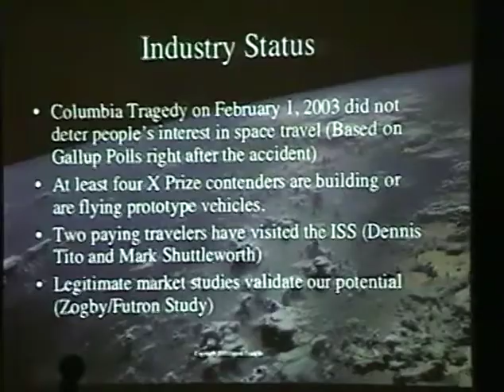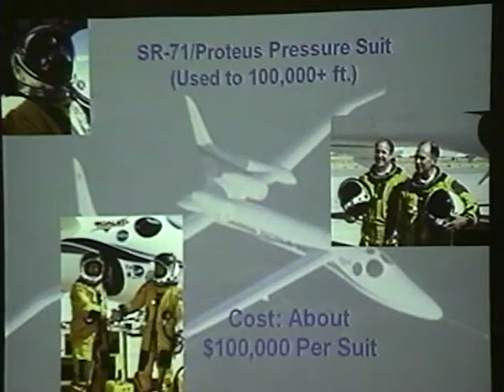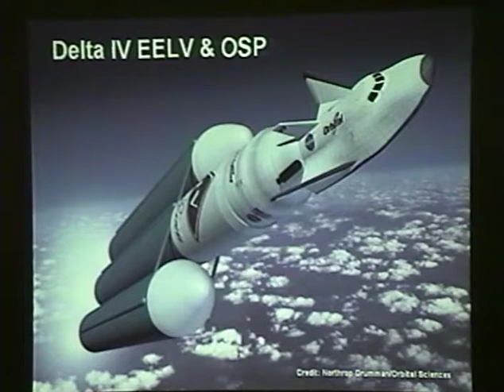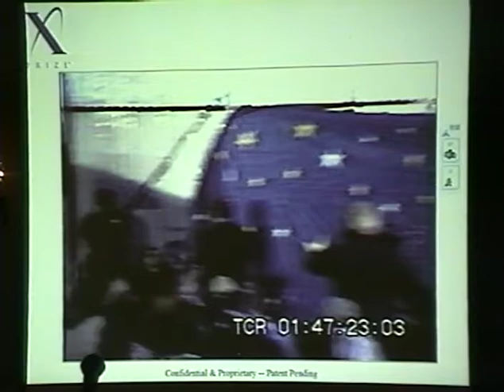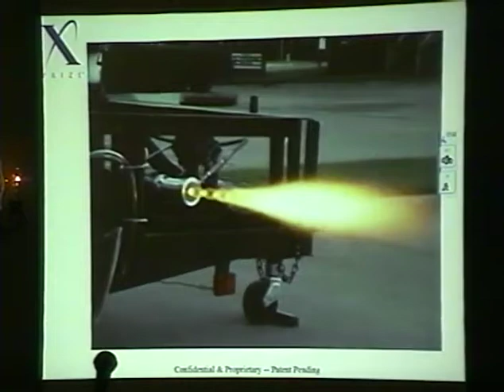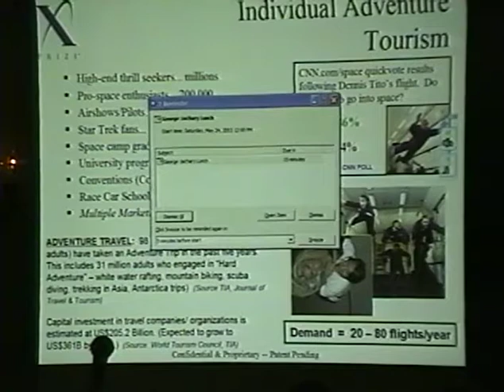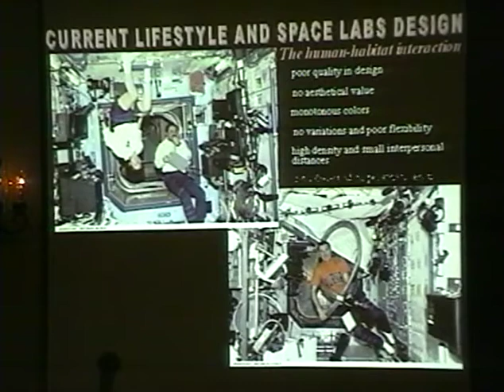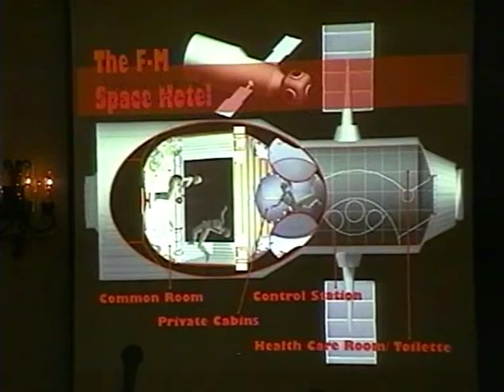ISDC 2003 - Entrepreneurial Track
The National Space Society's 22nd annual International Space Development Conference was held May 23-26, 2003 in San Jose, California.

Sam Coniglio - Space Tourism - 0:13
Chris Farenetta - Space Adventures - 2:55
Peter Diamandis - X-Prize - 18:51
Peter Diamandis - Zero Gravity Corporation - 39:50
Paula Farata - Space Habitat Design - 48:03
Q & A - 1:03:10